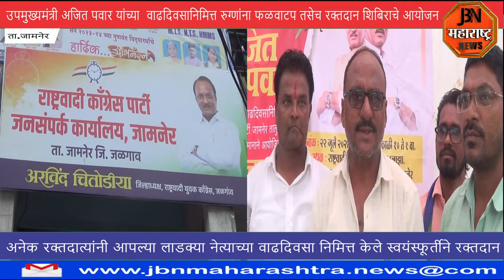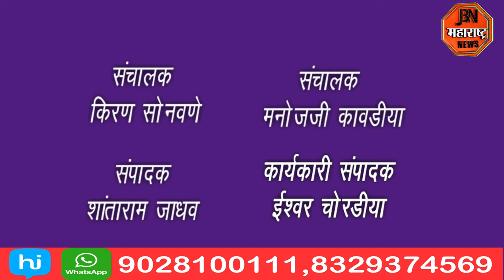उपमुख्यमंत्री अजित पवार यांच्या वाढदिवसानिमित्त रक्तदान शिबिर